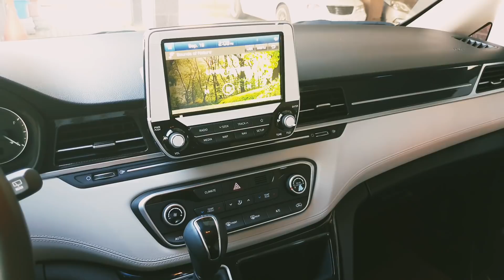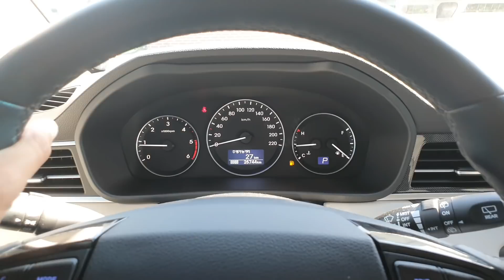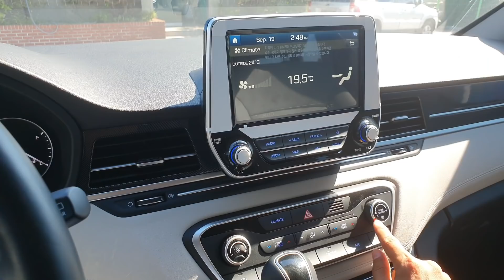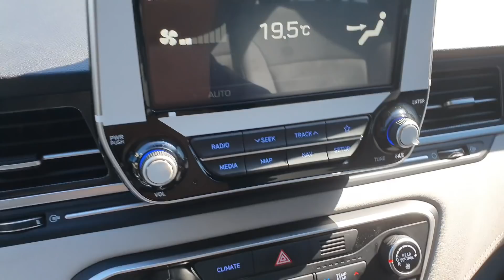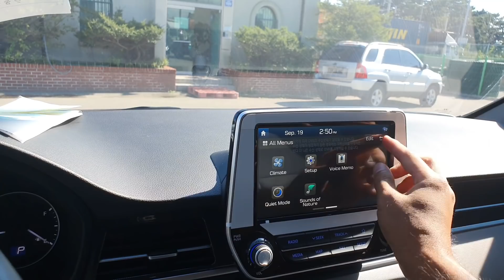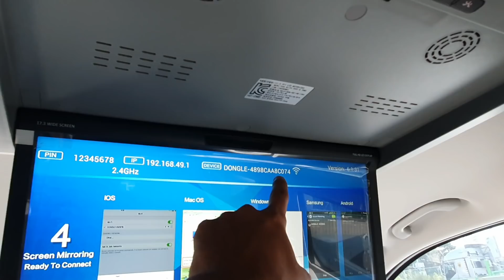Ең керемет 😍 Hyundai Starex Limousine 2019 🔥🔥🔥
Hyundai Starex Limousine
🗓Год выпуска: 2019
⛽Объем двигателя: 2.5 л (Бензин) Turbo
🎚Коробка передач: Автомат
🚗Пробег:  25741 км
🌏Сборка: Корея 🇰🇷
🎞 Подробные фото и видео обзор отправим по ватсапу
⛴ Срок доставки: 20-25 дней с момента отправки
🏙 Наш адрес: Южная Корея, Инчхон.